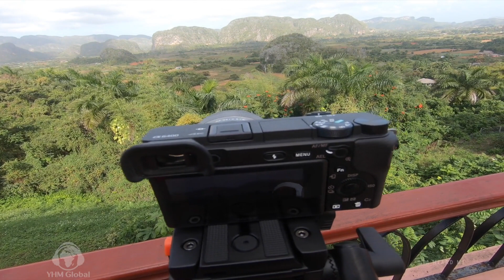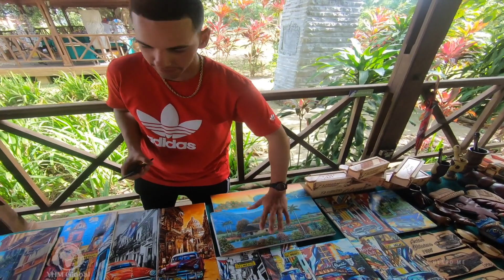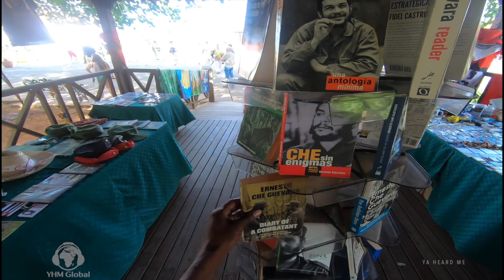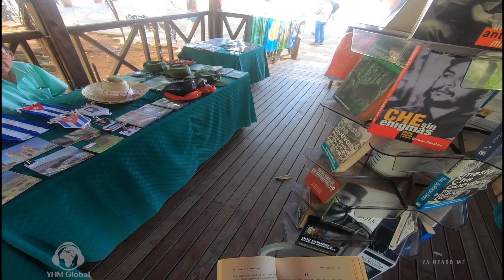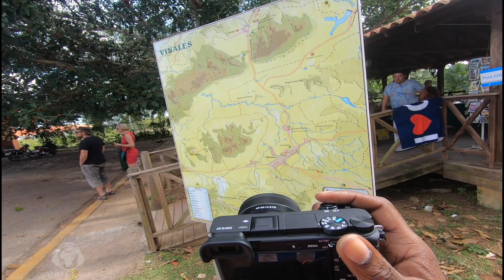YHM CUBA VLOG #9: Pinar Del Rio pt. 1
Fat Saturday Film

This video is about CEO Cool's trip to Cuba. Pinar Del Rio is about 3 hour drive from Havana, Cuba. PDR has beautiful countryside , villas, caves and a pre-historic mural. Also I believe I try to get scammed. Let me know what u think.